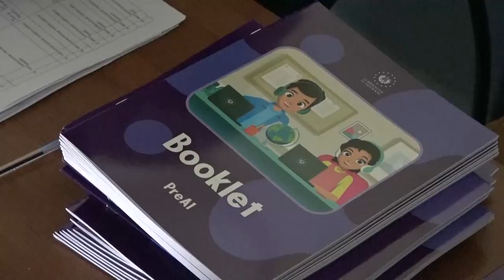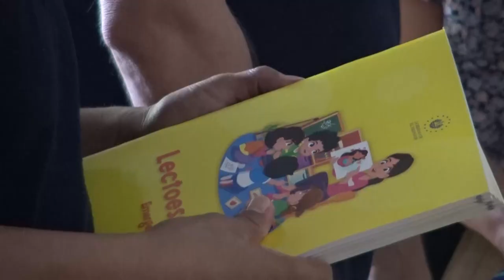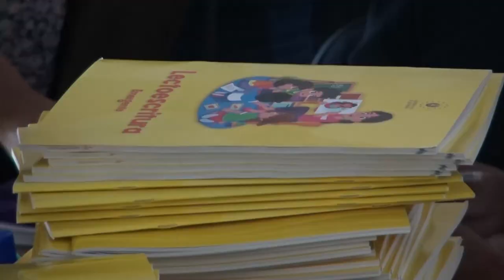Entrega de material lectivo en las escuelas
En la zona oriental continua la entrega de material educativo a maestros y alumnos de centros escolares públicos.